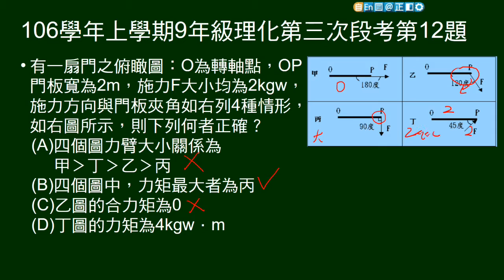106學年上9年級理化三段第12題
給四個施力與門的俯視圖，各有不同施力角度，問關於力矩敘述，何者正確。